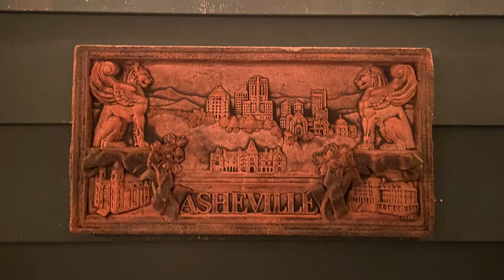Mari Dew and The Zen Dogs : On The Road Again : Asheville - May 2024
Mari Dew and The Zen Dogs are packing up their beloved Toyota 4Runner Shanti and hitting the road for Asheville to fix up a charming cottage in the mountains!  Join our journey, as we get to know the land and meet the wild creatures who share it!  With some TLC and elbow grease, the space is transformed into The Zen Writer's Cottage...just in time to get some work done on my new 3-book series, coming this Fall!

Original Music by Mari Dew:
Independently Wealthy (instrumental) from the album Trinity